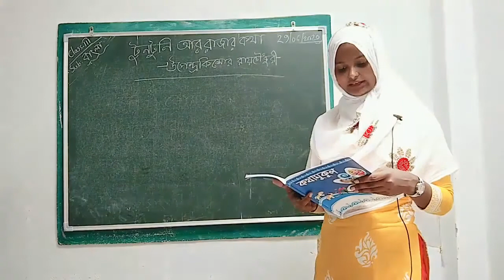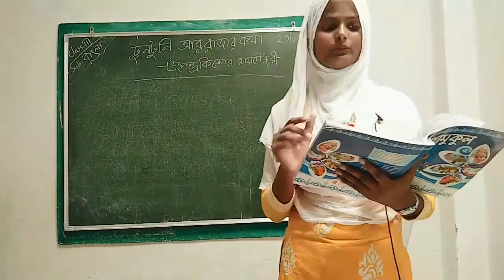JEPT Chanchal, Class- 3, Bengali- টুনটুনি আর রাজার কথা By Shabana Ma'am